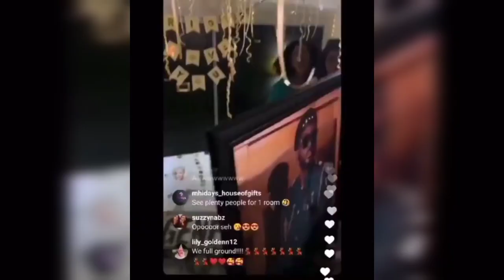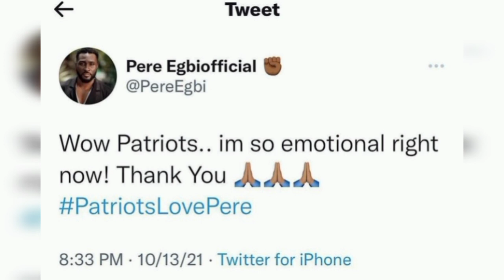PERE'S FANS SURPRISE HIM WITH VERY TALL MONEY CAKE AND OTHER GIFTS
or send a dm on Instagram @buyersmarketabuja